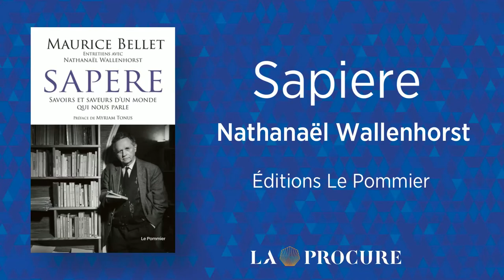Maurice Bellet - Sapere, savoirs et saveurs d'un monde qui nous parle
Sapere, savoirs et saveurs d'un monde qui nous parle
Maurice Bellet (Personne interviewée), Nathanaël Wallenhorst (Interviewer)
Éditions le Pommier

« Maurice Bellet qui s'est éteint en 2018. Était un penseur, un philosophe, un prêtre, un théologien, il a eu une œuvre extrêmement abondante. C'est un immense plaisir de le retrouver à travers cette série d'entretiens publiés. Ce sont des entretiens totalement inédits, l'ouvrage s'intitule Sapere édité aux éditions Le Pommier. Cette série d'entretiens a été menée avec Nathanaël Wallenhorst... »
Mathilde, libraire à La Procure de Paris